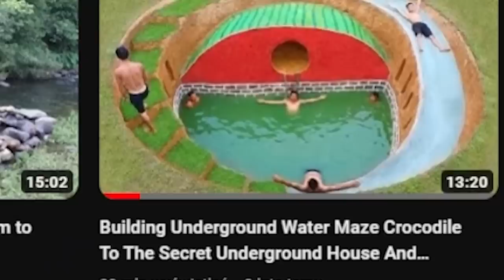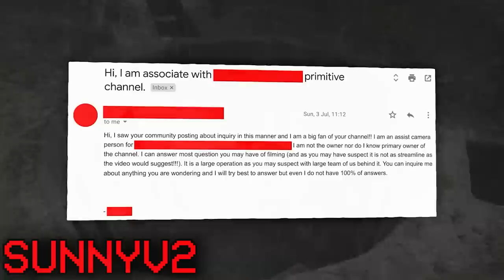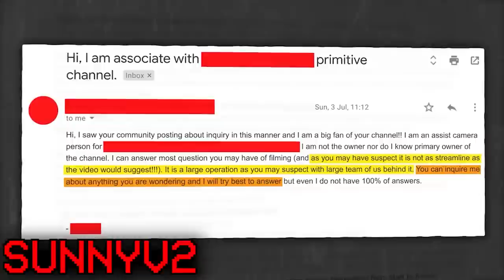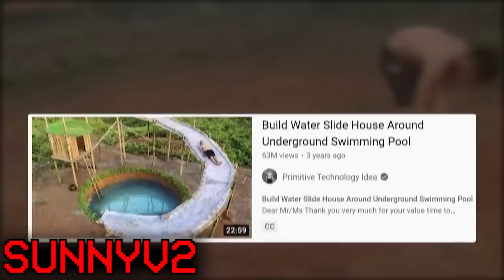FILMY Z BUDOWĄ BASENÓW W LESIE SĄ USTAWIONE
Od kilku lat w Internecie ogromną popularność mają filmy gdzie ludzie w prymitywny sposób budują baseny, zjeżdżalnie wodne czy zamki. Niestety większość z nich jest ustawiona.

Spora inspiracja:
SunnyV2